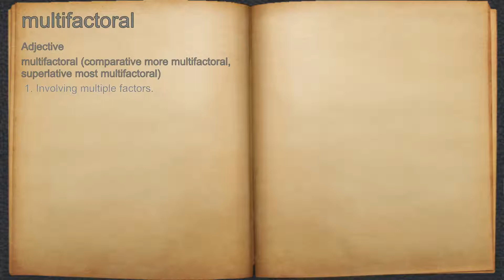What does multifactoral mean?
A spoken definition of multifactoral.

Intro Sound:
Typewriter - Tamskp